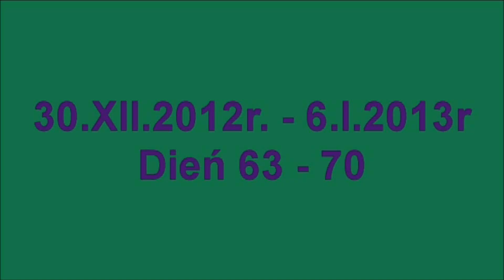30.XII.2012r. - 6.I.2013r. Dzień 63 - 70.wmv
30.XII.2012r. - 6.I.2013r. Dzień 63 - 70